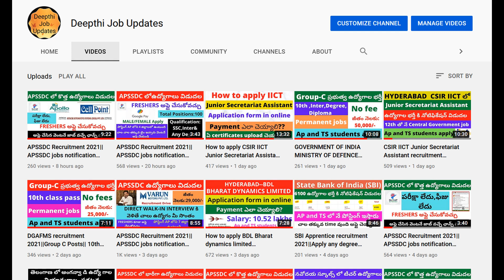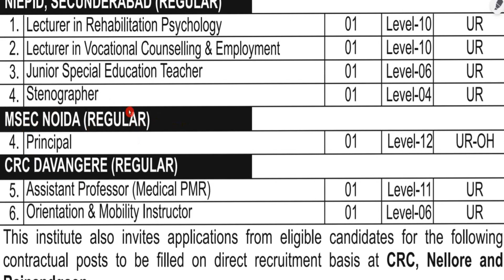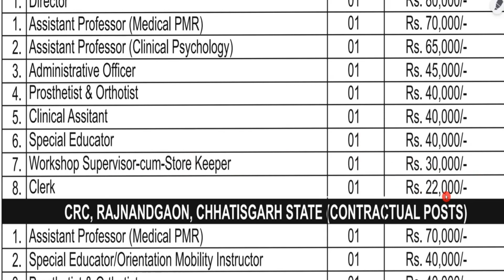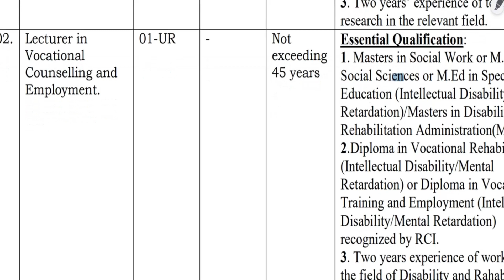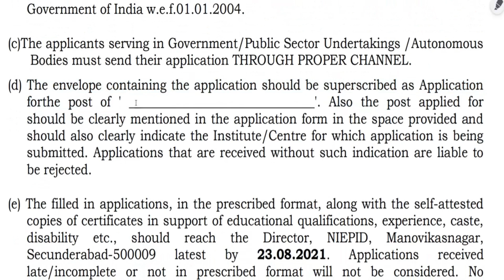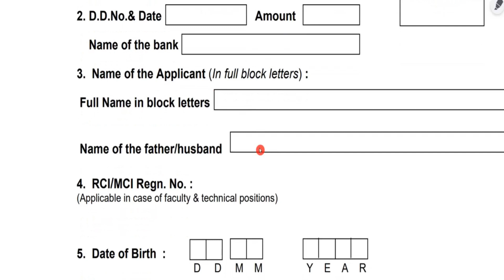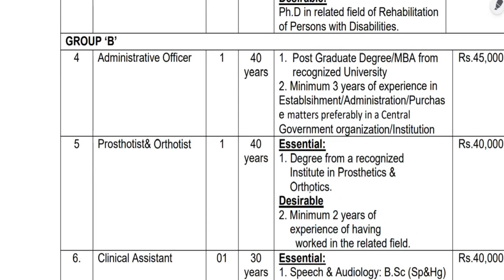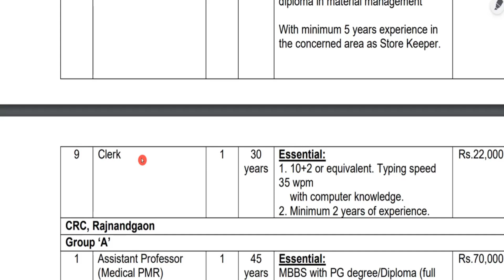NIEPID recruitment 2021||NIEPID JOBS|| NIEPID JOB vacancies||Permanent jobs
NIEPID recruit above posts

Application link:
Group A posts:
Group B and C posts